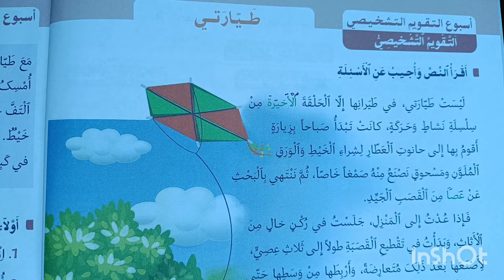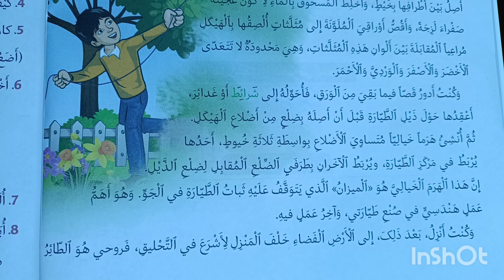طيارتي منار اللغة العربية المستوى السادس الصفحة 6-7